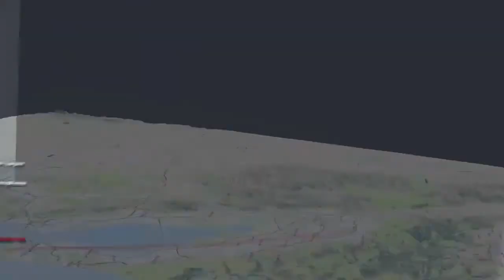5 камер в стратосфере на воздушном шаре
5 камер в стратосфере на воздушном шаре